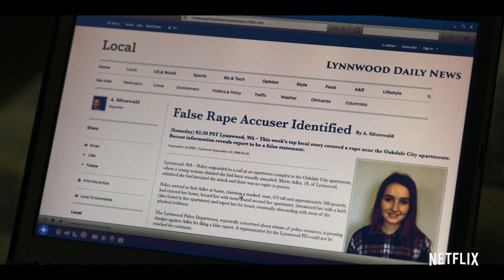Unbelievable l An inside look l Netflix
Cast and creators of Netflix's Limited Series "Unbelievable" discuss the creation and importance of the series.

Inspired by real events, a teen reports and eventually recants her reported rape, while two female detectives, states away, investigate evidence that could reveal the truth.

Based on The Marshall Project and ProPublica Pulitzer Prize-winning article, "An Unbelievable Story of Rape," written by T. Christian Miller and Ken Armstrong, and the This American Life radio episode, “Anatomy of Doubt”, with episodes directed by Oscar nominees Susannah Grant and Lisa Cholodenko, "Unbelievable" is a story of unspeakable trauma, unwavering tenacity, and astounding resilience.

Showrunner Susannah Grant executive produces the series, from CBS Television Studios, along with Sarah Timberman, Carl Beverly, Lisa Cholodenko, Ayelet Waldman, Michael Chabon, Katie Couric, Richard Tofel, Neil Barsky, Robyn Semien, and Marie.

If you or someone you know has experienced sexual violence, call RAINN's National Sexual Assault Hotline at 800.656.HOPE (4673) or visit online.rainn.org.

After a young woman is accused of lying about a rape, two female detectives investigate a spate of eerily similar attacks. Inspired by true events.